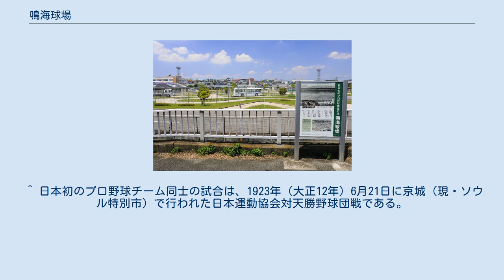鳴海球場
鳴海球場（なるみきゅうじょう）は、かつて愛知県愛知郡鳴海町（現在の名古屋市緑区）にあった野球場。
 名古屋鉄道が運営管理を行っていたが、1958年（昭和33年）限りで閉鎖された。
 大正時代末期から昭和時代初期にかけ、日本国内では本格的な野球場が相次いで建設されていた。
名古屋市周辺でも1922年（大正11年）、当時の同市中区広路町地内に山本球場（のちのJR東海八事球場）が建設されるなどしたものの、いずれもフィールドは狭隘かつ歪で、競技施設として使用するには不充分なものであった。
そんな中、当時の愛知電気鉄道（1935年に名岐鉄道と合併、現・名古屋鉄道）が沿線開発の一環として、当時の鳴海町内で野球場の建設に着手した。
「東の神宮、西の甲子園に負けない本格的な球場を」という概念の下で設計され、1927年（昭和2年）10月17日に完成した。
約20,000人収容のスタンドと、両翼106m、中堅132mという現在の野球場の国際規格（両翼約100m、中堅約122m）を遥かに上回る広大なフィールドを有していた。
メインスタンドには後に鉄傘が設けられ、甲子園のアルプススタンドに倣って「伊吹スタンド」と命名された。
 鳴海球場では、旧制中学野球などアマチュア野球の公式戦が行われた他、1931年（昭和6年）と1934年（昭和9年）には日米野球が開催された。
1931年（昭和6年）11月21日にはルー・ゲーリッグを擁する米大リーグ選抜チームが全慶應と対戦。
1934年（昭和9年）11月22日・23日にはベーブ・ルースを擁する米大リーグ選抜チームが全日本軍と対戦した。
そして1936年（昭和11年）2月9日には、日本初の職業野球（プロ野球）連盟に属する球団同士の試合、「巨人渡米送別試合兼金鯱軍結成試合」として東京巨人軍（現読売ジャイアンツ）対名古屋金鯱軍戦が行われ、10－3で金鯱軍が勝利した。
職業野球には名古屋から金鯱軍と、同年結成された名古屋軍（現中日ドラゴンズ）の2球団が参加したが、当時職業野球の公式戦は後楽園球場と阪神甲子園球場、阪急西宮球場の3球場を中心に開催されており、その後鳴海球場で戦前に行われた公式戦は1938年（昭和13年）4試合、1940年（昭和15年）8試合の計12試合にとどまった。
戦争が激化すると、球場は日本軍に接収。
金属供出のため鉄傘は取り外され、スタンドは弾薬庫となった。
戦争終結後は米軍に接収され、進駐軍のレクリエーションに使用された。
 1946年（昭和21年）にプロ野球が再開されると、1948年（昭和23年）からは積極的に地方に進出し、全国各地で公式戦を行うことになった。
また同年、フランチャイズ制を試験的に導入することとなり、各球団は本拠地とする都市を定めた。
中日ドラゴンズは名古屋市を本拠地とし、鳴海球場でも公式戦を数試合開催した。
とはいえ、当時のフランチャイズ制はまだ確固たる物ではなく、中日の主催試合の多くは後楽園球場（東京都）で行われた（註：当時の鳴海町はまだ名古屋市に編入する前で、厳密には名古屋市域ではなかった）。
また同年12月2日、名古屋市中川区に中日スタヂアム（現ナゴヤ球場）が竣工。
鳴海球場は名古屋市中心部からやや離れている上に周辺の地形もやや起伏があるのに対し、中日球場は市街地に近く交通の便が良い上、周辺の地形も比較的平坦であることなどから、以後、名古屋で開催されるプロ野球公式戦のほとんどは中日球場で行われるようになり、鳴海球場は高校野球などアマチュア主体の野球場となった。
 1950年（昭和25年）、当時のホームランブームに乗じて本塁打を出やすくするため、外野両翼にラッキーゾーンを設置し、フィールドは両翼91m、中堅123.5mに縮小。
1951年（昭和26年）、名鉄は中日ドラゴンズの経営に参画し、チーム名を「名古屋ドラゴンズ」に改称。
鳴海球場でも再びプロ公式戦を多数開催することを見込んでスタンドを増築し、収容人員は約40,000人に増加した。
またファーム制度の導入に伴い、鳴海球場はドラゴンズ二軍の練習拠点となり、隣接地にあった建物を選手らの合宿所とした（「鳴海ハウス」と呼ばれたこの建物は、ドラゴンズ初の合宿所となった）。
しかし同年も、当初鳴海球場での公式戦開催数は僅かにとどまった。
とこ...